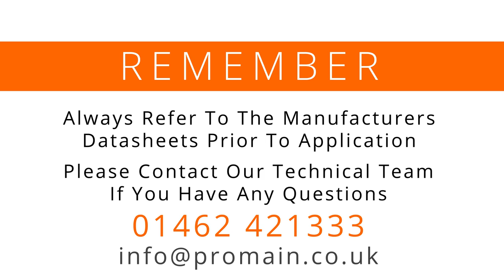An Introduction to MMA Line Marking Paint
Find out how to mark lines using MMA line marking paints from Promain.

Here you will learn the different tools and techniques needed to accurately mark lines using MMA systems.

If you require technical advice, please don't hesitate to get in touch. We will gladly assist you with your line marking project: 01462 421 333